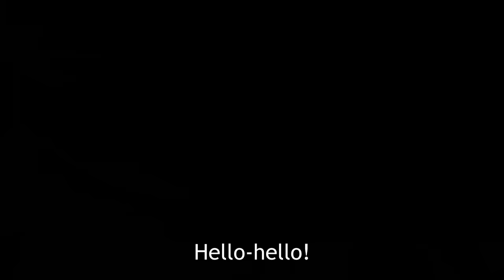Old Joseph calls out to Caesar [Unshō Ishizuka tribute]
𝘌𝘥𝘪𝘵: 𝘓𝘦𝘵 𝘮𝘦 𝘸𝘳𝘪𝘵𝘦 𝘢 𝘭𝘪𝘵𝘵𝘭𝘦 𝘴𝘩𝘰𝘶𝘵-𝘰𝘶𝘵 𝘵𝘰 𝘉𝘪𝘭𝘭𝘺 𝘒𝘢𝘮𝘦𝘵𝘻 𝘧𝘰𝘳 𝘩𝘪𝘴 𝘴𝘵𝘦𝘭𝘭𝘢𝘳 𝘱𝘦𝘳𝘧𝘰𝘳𝘮𝘢𝘯𝘤𝘦 𝘢𝘴 𝘑𝘰𝘴𝘶𝘬𝘦 𝘏𝘪𝘨𝘢𝘴𝘩𝘪𝘬𝘢𝘵𝘢 𝘪𝘯 𝘵𝘩𝘦 𝘌𝘯𝘨𝘭𝘪𝘴𝘩 𝘥𝘶𝘣. 𝘛𝘰𝘰 𝘴𝘰𝘰𝘯, 𝘮𝘢𝘯. 𝘛𝘰𝘰 𝘴𝘰𝘰𝘯. 𝘔𝘢𝘺 𝘩𝘦 𝘳𝘦𝘴𝘵 𝘪𝘯 𝘱𝘦𝘢𝘤𝘦.

I remembered one shot from the Egypt Arc where Joseph's face is a clear callback to the devestation of the Caesar scene in Battle Tendency, so I scowered through the Eyes of Heaven sound files to find the clip where (Old) Joseph yells Caesars name and lip synced lines into something somewhat coherent. Old Joseph is a great character and his actor did him and many other roles very well. I thank him.